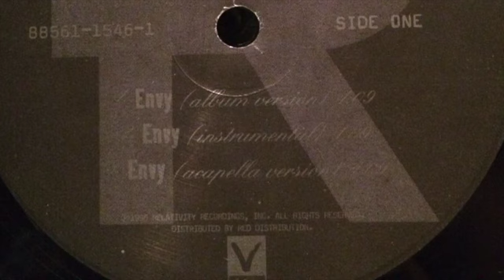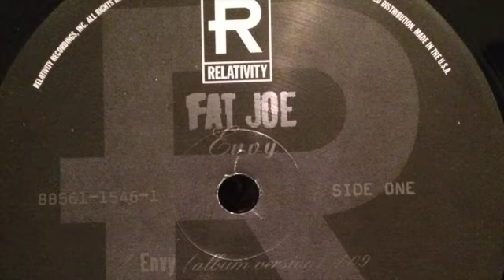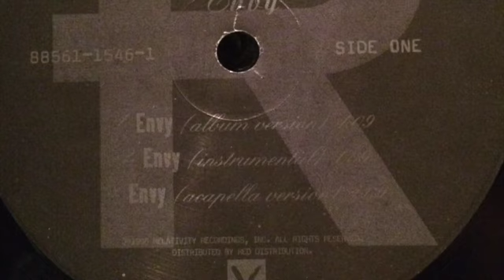Envy - Fat Joe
Fat Joe before the TS chain and Lean Back ~ @RoyceOnTheRadio